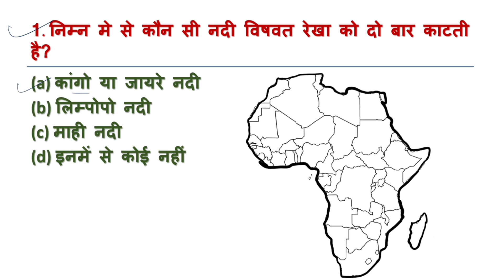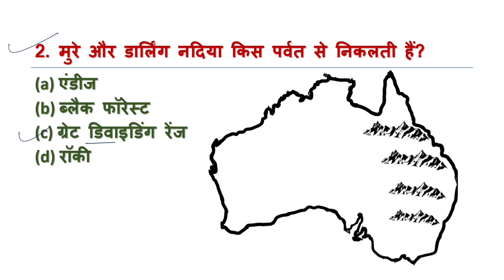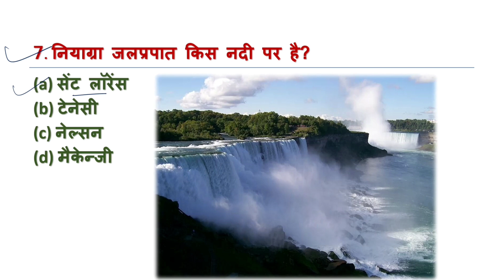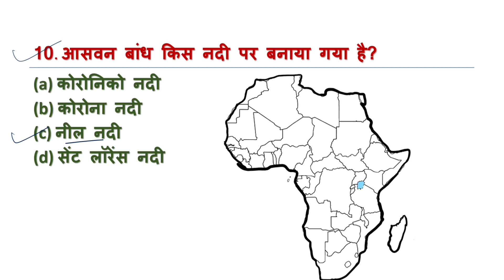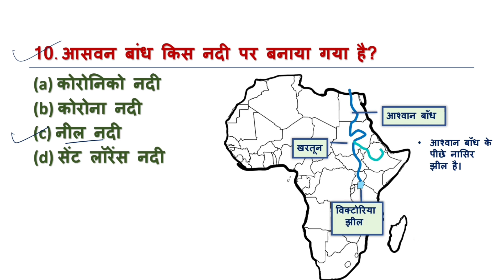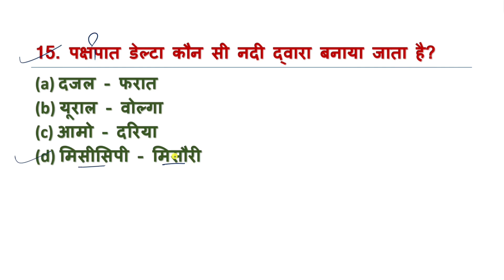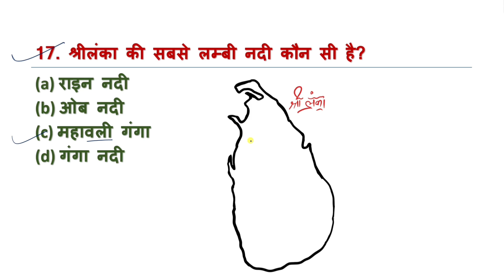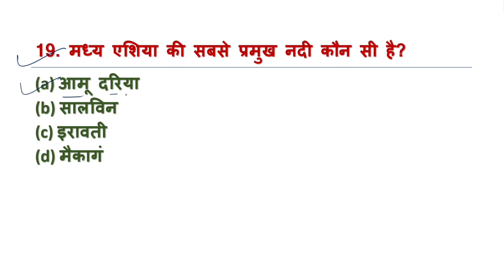विश्व की प्रमुख नदियां | World's important river | geography gk questions | nadiya | Rivers